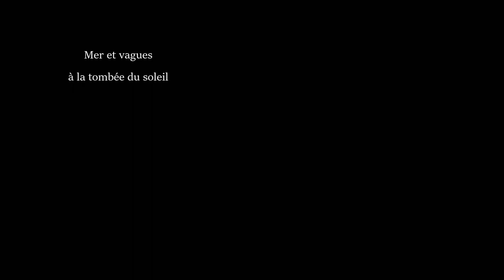Relaxation avec la mer - belle plage et vagues en fin de journée [ASMR]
Magnifique le bruit de la mer à la tombée du jour avec les vagues douces et reposantes de ce coin de paradis.
Le bruit de la mer qui vous berce. C'est exquis. Bruits des galets
vidéo ASMR. Les vagues sur le sable à la tombée de la nuit, c'est magnifique et reposant.